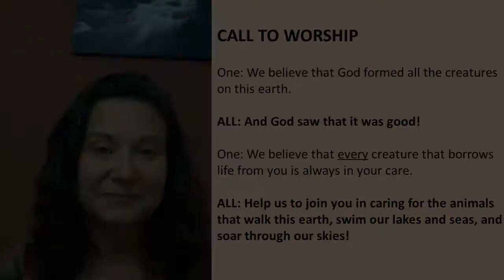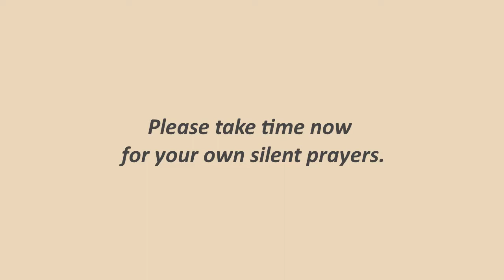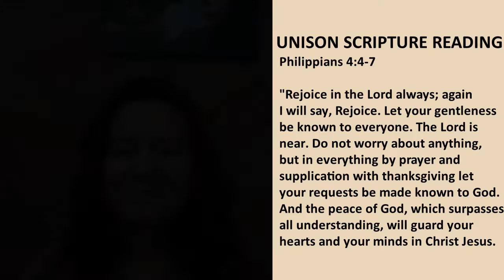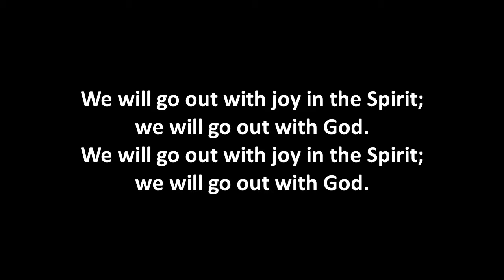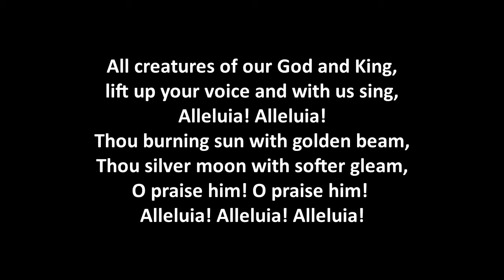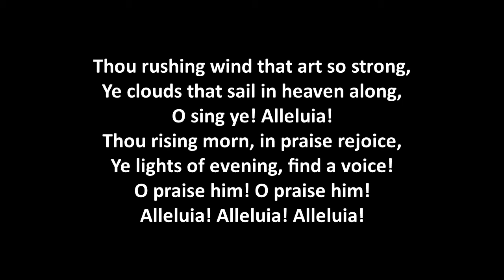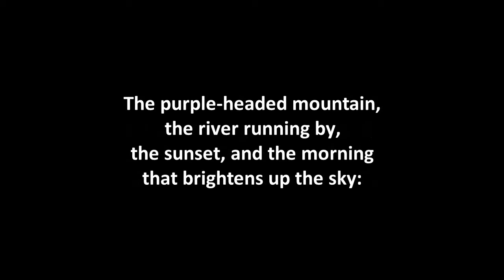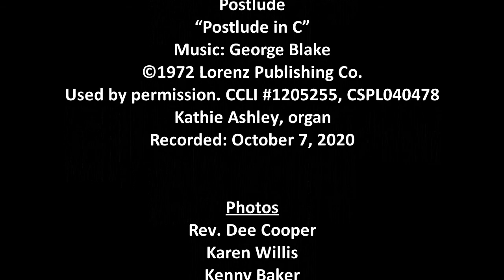10112020 GMPC Worship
"Joy in Humility: Our Animal Teachers (Joyful, Joyful)"
with Rev. Dr. Gretchen Hope Wilson
Philippians 4:4-7;  2:1-13, NRSV